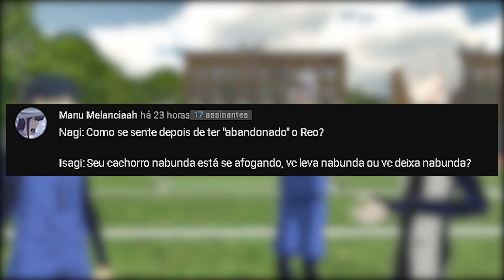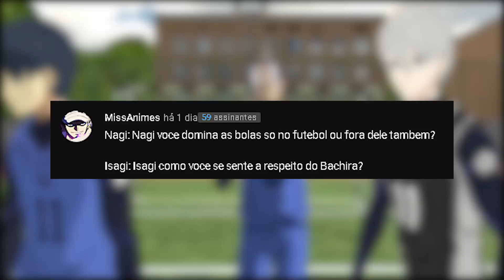Nagi e Isagi de Blue Lock revelam segredos e respondem perguntas dos inscritos!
Você é fã de Blue Lock e adoraria ter a oportunidade de fazer perguntas para Nagi e Isagi? Então prepare-se para uma incrível experiência interativa! Junte-se a esses jogadores de futebol incríveis enquanto eles respondem perguntas emocionantes dos inscritos do canal. Descubra tudo o que você sempre quis saber sobre esses jogadores talentosos e sua jornada em busca da perfeição. Prepare-se para muitas risadas e momentos emocionantes enquanto Nagi e Isagi compartilham suas histórias e experiências pessoais. Será que sua pergunta será escolhida?

canal2 @Leifrag2

gagamaru @japonesputo7267
isagi @Lonsk